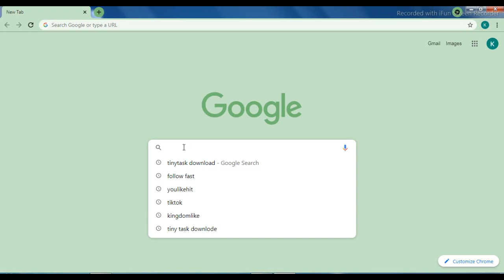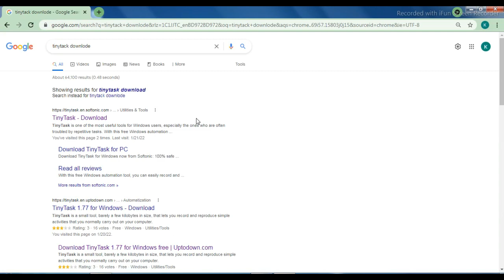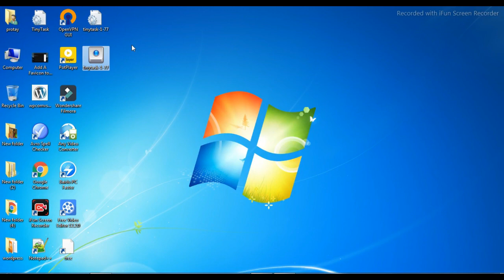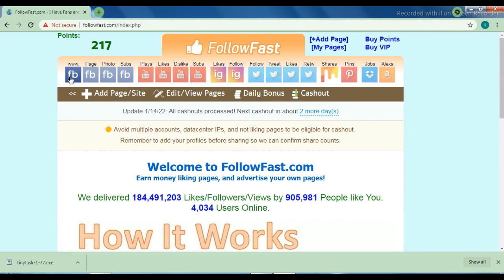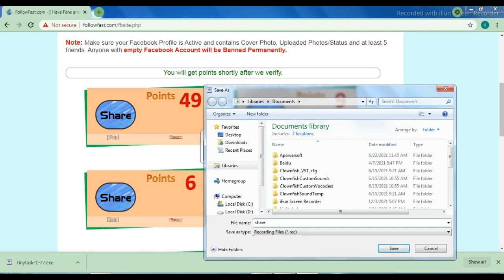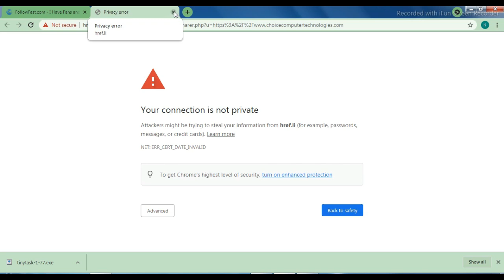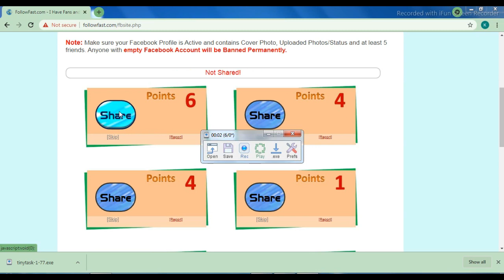how to downlode, auto clicker,Tinytask, and install on pc windows 7, 8, 10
In this vide I will show you how to downlode, auto clicker,Tinytask, and install on pc windows 7,8,10
tech tips technology
How To Explain How To Downlode Auto Clicker And Install To Your Mom,The Most Common How To Downlode Auto Clicker And Install Debate,Sage Advice About How To Downlode Auto Clicker And Install From A Five-Year-Old
The Most Common Complaints About How To Downlode Auto Clicker And Install,How To Manage How To Downlode Auto Clicker And Install Efficiently
10 Signs You Should Invest In How To Downlode Auto Clicker And Install, 15 Best How To Downlode Auto Clicker And Install Bloggers You Need To Follow, The 12 Worst Types How To Downlode Auto Clicker And Install Accounts You Follow On Twitter, What Will The How To Downlode Auto Clicker And Install Industry Look Like In 10 Years?, 10 Great Tips To Improve How To Downlode Auto Clicker And Install
video pulisher
tech tips